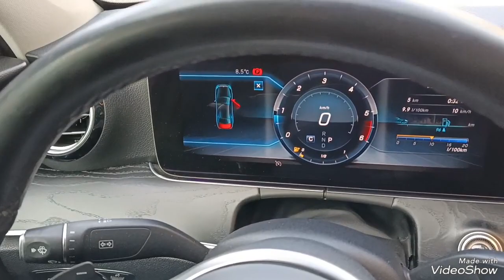Mercedes E 220 d 194 CV - LINK MOTORS PUTIGNANO VIA N. BONAPARTE 116 B - 080/8172831 377/3566041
Veicolo visibile su appuntamento presso LINK MOTORS - PUTIGNANO linkmotors.it/filiale/link-motors-putignano/id/168

Mercedes E 220 d 194 CV

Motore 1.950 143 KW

Cambio automatico

Immatricolazione 12/2018 - Percorrenza 245.000 km.

NO SCAMBI

Passaggio di proprieta escluso.

Gestione burocrazie e Passaggio di proprietà

Valuta Permute

Provenienza italiana, mai urtata.

CONTRATTO A DISTANZA

POSSIBILITA TEST SU STRADA IN SEDE

POSSIBILITA VISIONE A MEZZO VIDEOCALL E SPEDIZIONE A DOMICILIO

Proponiamo Fantastica Mercedes E 220 d 194 CV automatica 194cv, auto con 245.000 km manutenzione certificata mercedes ultimo tagliando gennaio 2024.

VEICOLO DI PRIVATO DISPONIBILE IN AGENZIA PER QUALSIASI PROVA E PER ESSERE FATTA CONTROLLARE DA UN MECCANICO DI FIDUCIA, ESCLUSIVAMENTE SU APPUNTAMENTO DA CONCORDARE CON UN NOSTRO CONSULENTE.

LINK MOTORS PUTIGNANO

Via Napoleone Bonaparte, 116/b -70017 Putignano (BA)